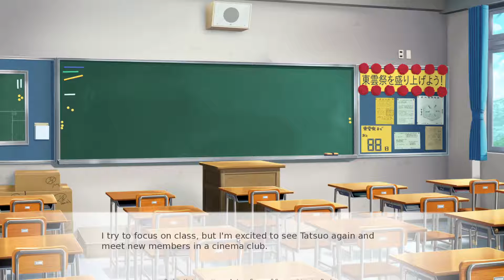This got me interested but at the same time..what?? ||SENCHA CINEMA SOCIETY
Look out for part 2 I guess

Want to see more of me? Then go check out my Twitch Channel where I stream every so often:

Also I want to thank my amazing friend Bailey for the stills!